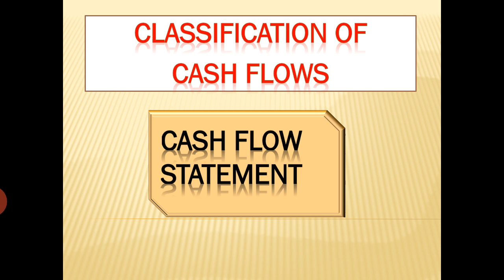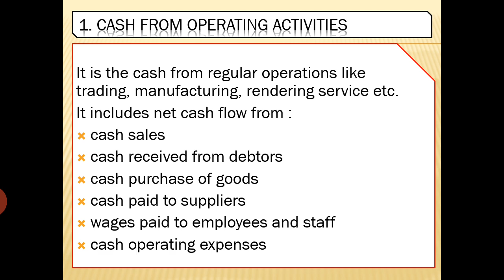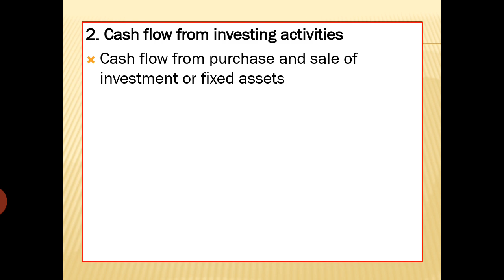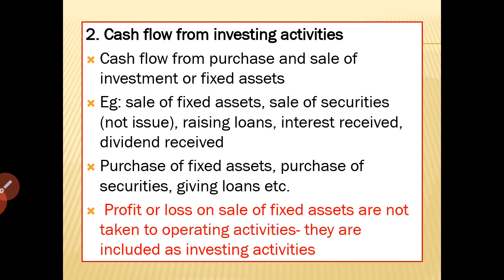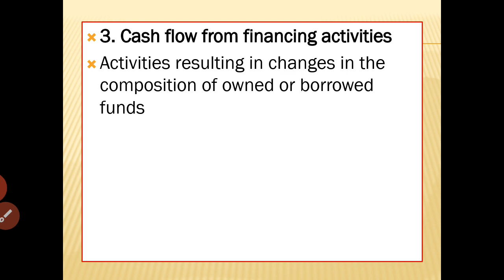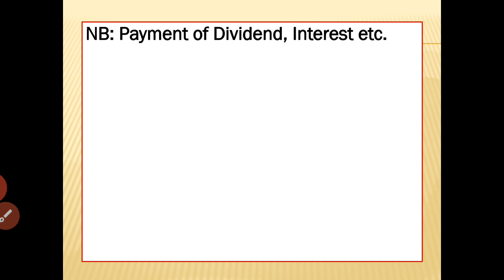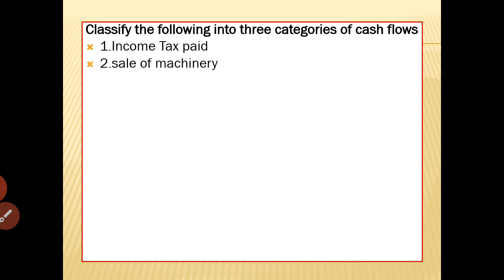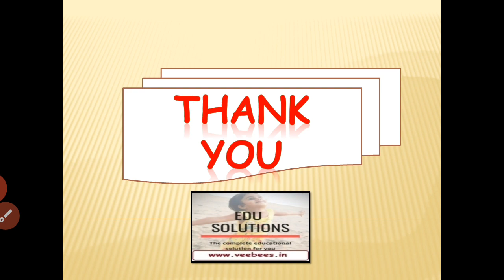Classification of cash flows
B.Com Management Accounting